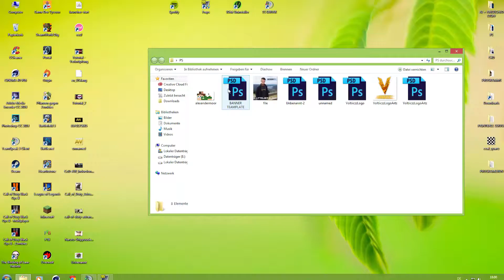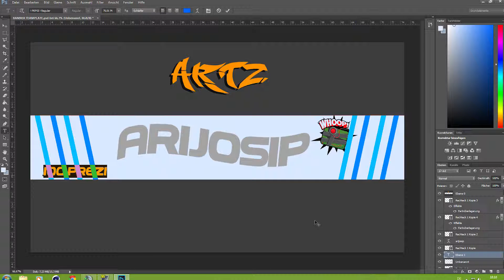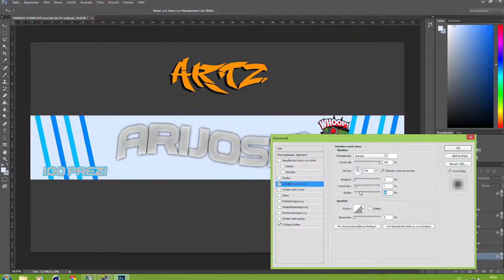Banner speedart | #01 | AriJosip | By VoltiiczzArtz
I hope u like it :D